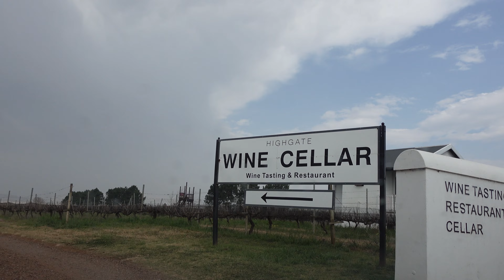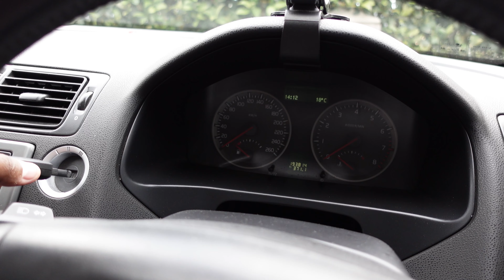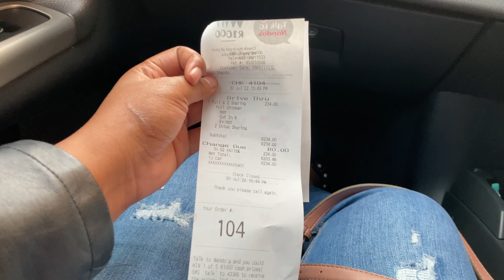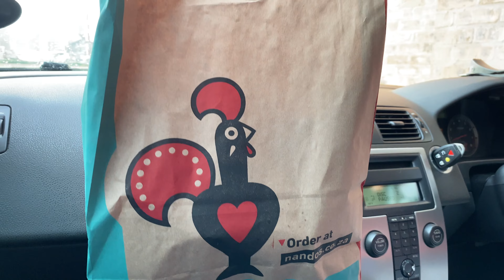VLOG : Parklane Wine Festival / Highgate Wine Cellar | Spend A Day | South African Youtubers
Parklane Wine Festival / Highgate Wine Cellar | Spend A Day | South African Youtubers | Travel Vlog
our videos are based on traveling ,trying to make the world our home ,trying to make our lifes to be internet based because as a traveler you can not afford to have you life jailed to a partcular province or country .you need to always free your mind for other opportunities out ther in the world and inorder to grab hold of those ,you need to travel the world and you be shocked at how things are done in other countries or provinces.

OUR GEAR
Our Camera: iphone 11 Pro Max and huawei P30 Pro
Our Editing Tools: Adobe Premiere Pro 2021 And Canva
Our Computer : Apple imac 2021 M1 Chip
Our Gimbal: DJI Osmo Mobile 3
Drone : DJI Mavic Mini